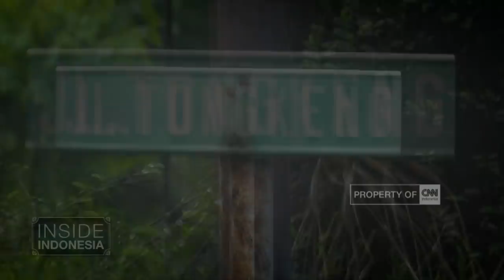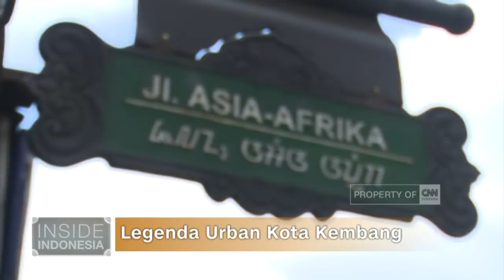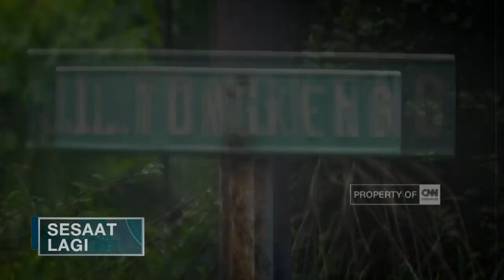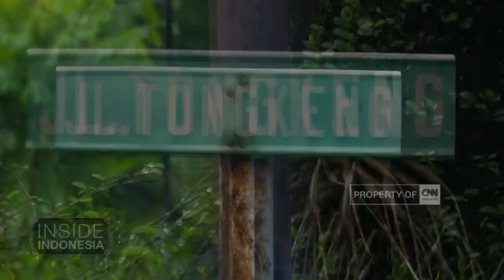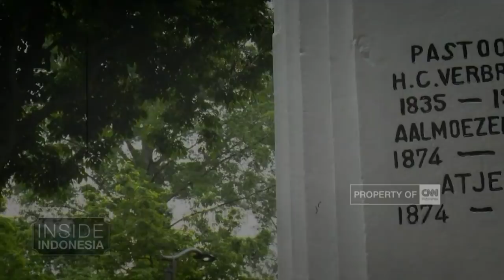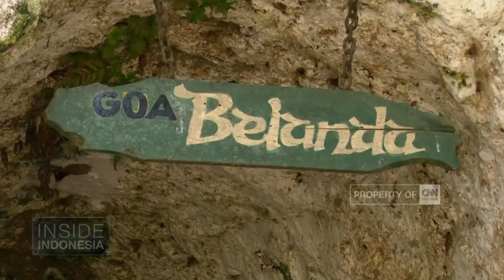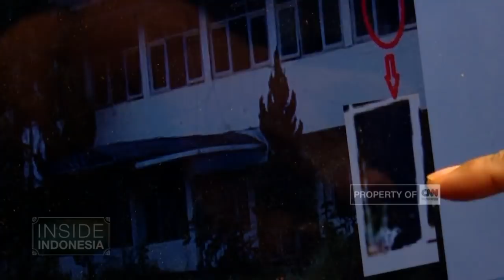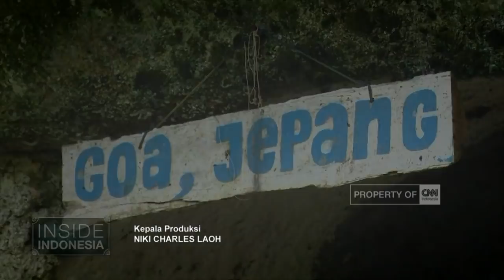Legenda Urban Kota Kembang | Inside Indonesia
Cosplayer berkostum hantu muncul di lokasi angker yang memiliki legenda urban, lengkap membentuk cerita mistis yang semakin menjadi, terjual sebagai komoditas wisata. Untuk membuktikan keberadaan makhluk gaib, kehadiran anak indigo menjadi keharusan untuk mempertegas fakta lokasi “berpenghuni” yang lagi-lagi sebuah ritual-pun menjadi nilai jualnya. Bagi sebagain masyarakat, legenda urban mungkin hanya mitos belaka, namun bagi sebagian lainnya justru menarik untuk dipelajari. Sekelompok pemuda yang tergabung dalam Ghost Photography Community ini eksis untuk membuktikan bahwa makhluk tak kasat mata bisa diabadikan secara visual dalam bentuk foto maupun video. Semua pembuktian ini berlangsung di kota Bandung, Jawa Barat yang justru secara kasat mata sangat indah

Like & Follow Facebook:
CNN Indonesia

cnnindonesiatv